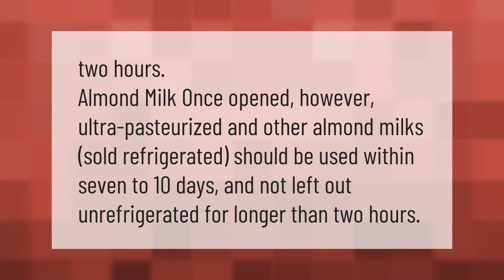How long can almond milk sit out unrefrigerated?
00:00 - How long can almond milk sit out unrefrigerated?
00:34 - How long can you keep almond milk at room temperature?

Laura S. Harris (2021, March 12.) How long can almond milk sit out unrefrigerated?
    AskAbout.video/articles/How-long-can-almond-milk-sit-out-unrefrigerated-229905